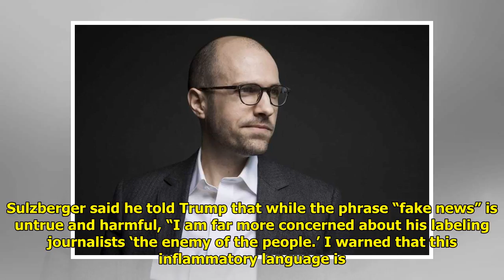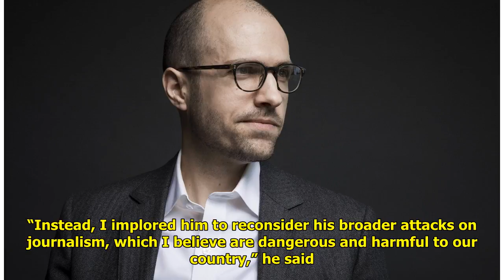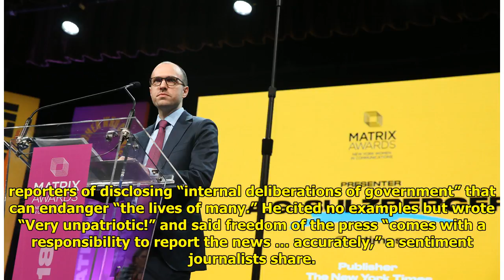Times publisher pressed Trump on ‘anti-press rhetoric’ Tiger Time!!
Tiger Time!!